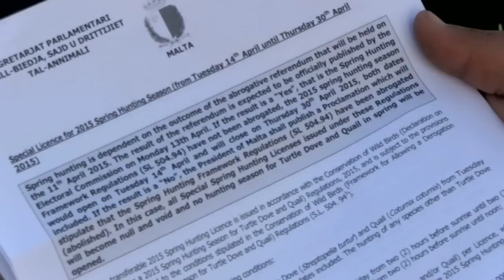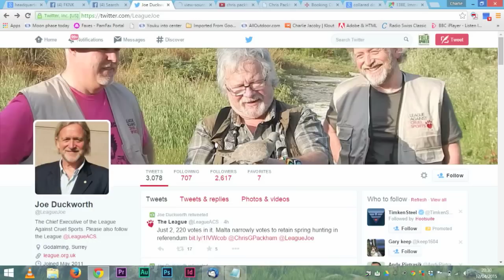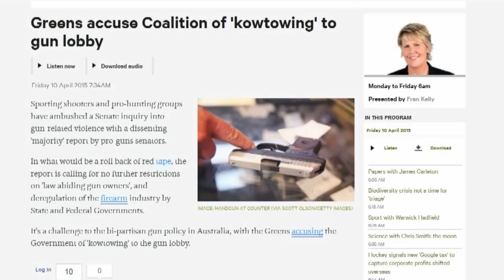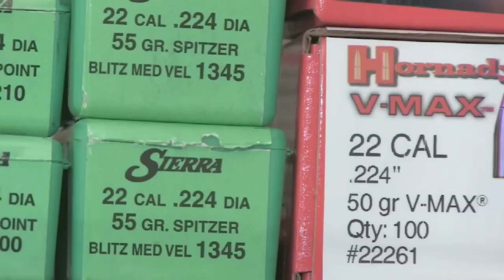Fieldsports Britain - How the Antis Tried to Nobble a Nation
The antis deliberately set out to destroy hunting on Malta. They reckoned that if they got one European state to ban bird shooting, they could get all of them. Last weekend, they failed. Charlie Jacoby visits Malta to find out if the likes of Bill Oddie and Chris Packham are right - are the hunters of Malta a bunch of cowboys who blast everything out of the sky? Or are they just like you and me...

That's not all. Crow is out rabbit-shooting from an electric 4x4 - it's super stealthy shooting. Mike Powell asks the question: why reload for foxing? Hunting YouTube has the latest from Texas cheerleader Kendall Jones, News has the shots of the New Zealander shot by a hunting buddy, and 'Hallo Charlie' leads on the cape buffalo season in Arizona. yes, Arizona. It's all in another packed episode of Fieldsports Britain.